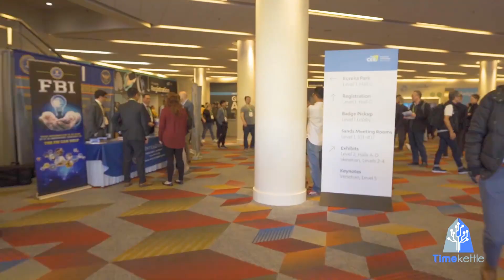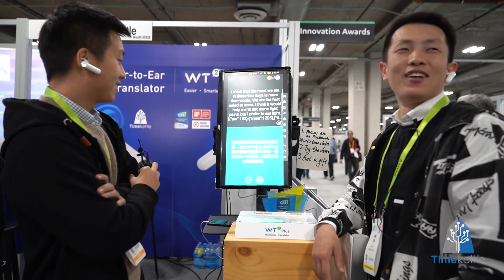WT2 Plus at CES 2019